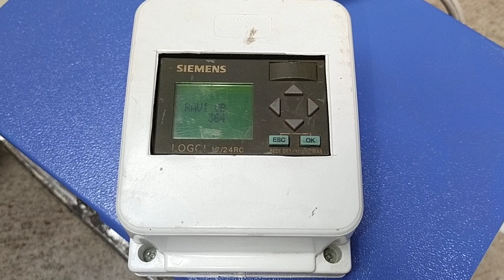Fully Automatic High Speed Long Cotton Wicks Making Machine with Low Cost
Company Address :
VB Techno
VIPULBHAI BARAIYA
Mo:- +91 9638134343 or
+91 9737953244